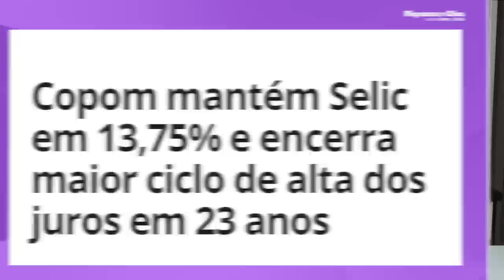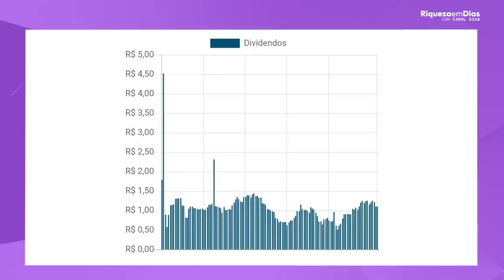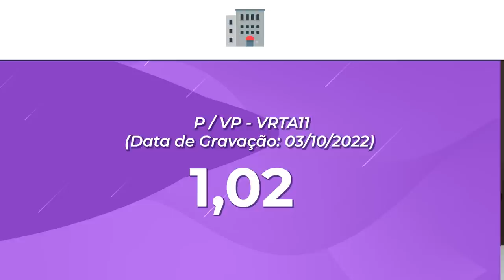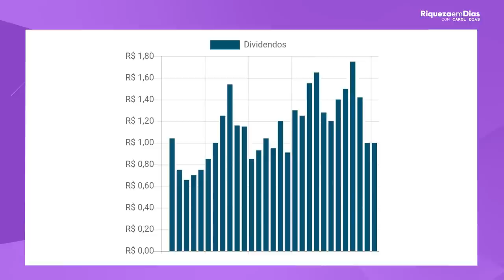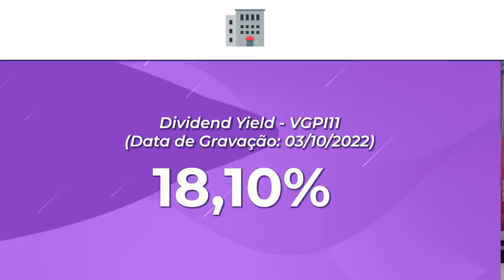TOP 3 Melhores Fundos Imobiliários pagando bons DIVIDENDOS | FIIS PAGANDO +18,10% AO ANO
Os fundos imobiliários (FIIs) são uma ótima oportunidade de fazer dinheiro através dos dividendos, e hoje eu trouxe TOP 3 Melhores Fundos Imobiliários pagando bons DIVIDENDOS

🎥 Nesse vídeo você vai ver:

00:00​ Tema do vídeo: TOP 3 Melhores Fundos Imobiliários pagando mais do que a TAXA SELIC
00:22 taxa Selic atual
03:01 1° Fundo: VRTA11
03:05 Sobre o fundo
03:14 O que é um fundo imobiliário
03:50 Indicadores fundamentalistas
03:40 O que é P/VP
04:02 Como ganhar dinheiro com fundos imobiliários
06:45 2° Fundo: CACR11
06:56 Sobre o fundo
09:20 3° Fundo: VGIP11
09:28 Sobre o FUNDO
10:40 Indicadores fundamentalistas
10:50 O que é P/VP